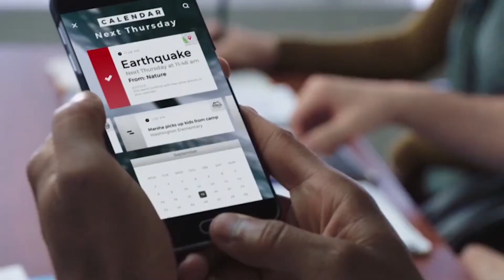Disaster Zone - Drone Video - Why It's Everywhere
If you watch any unfolding emergency there's a good chance you'll see drone video.  How is the media using drones?  Eric Holdeman talks with Greg Thies with the King 5 Media Group.